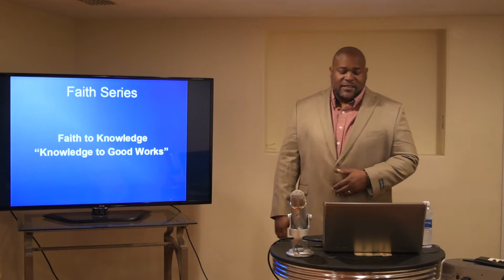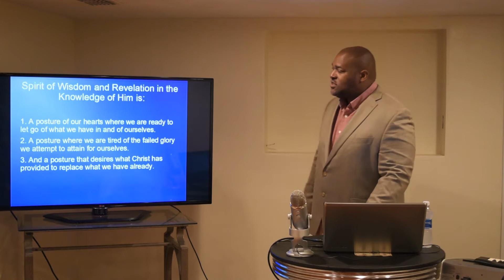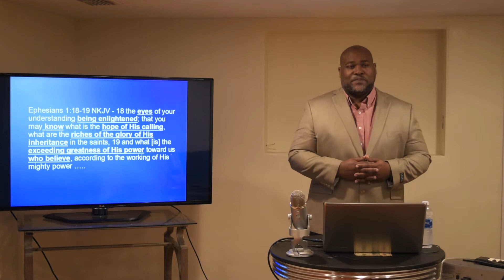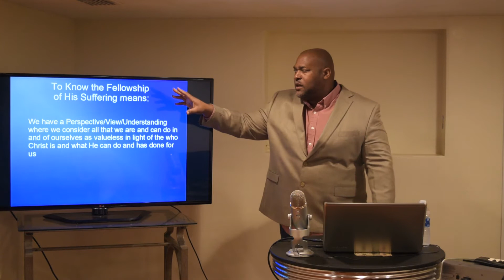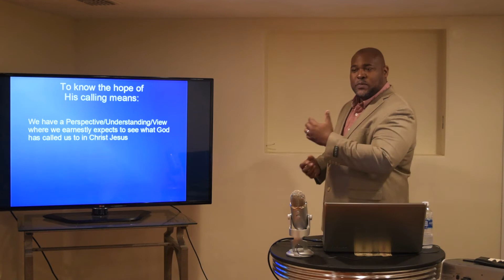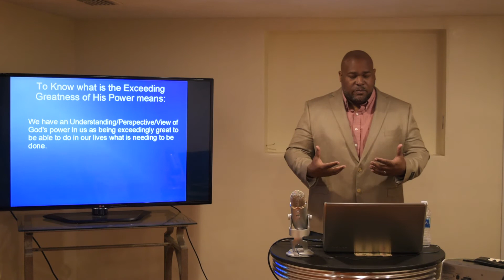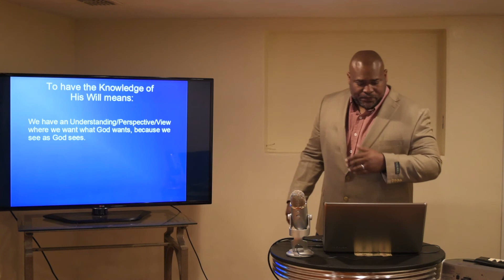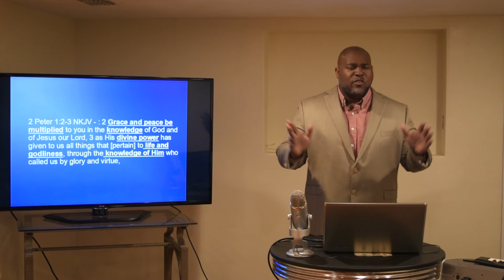(Faith Series) Faith to Knowledge Knowledge to Good Works